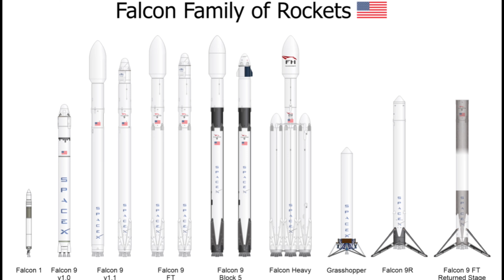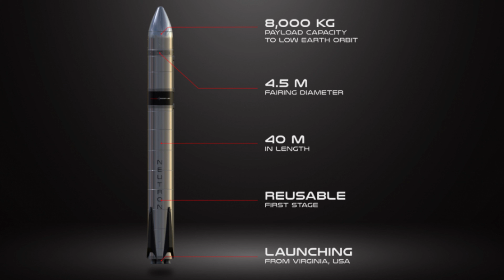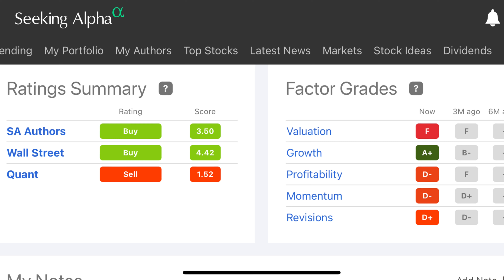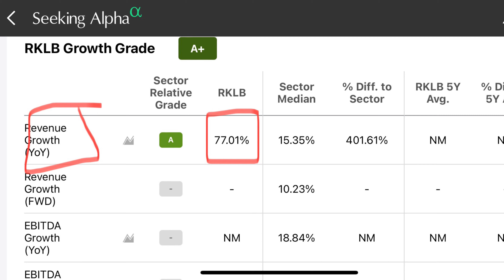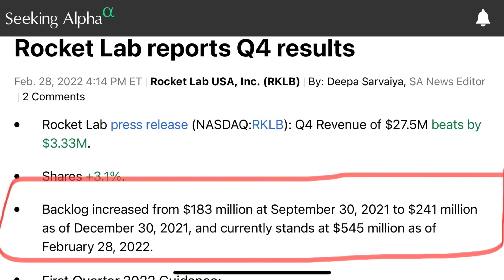سهم Rocket Lab | افضل سهم فضاء | اسهم امريكية بالعربي ( ٦ )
في سنة ٢٠٢٤ قد يصبح ايلون ماسك اول ترليونير في العالم بسبب شركته  space X ( سبيس اكس ) و بما انه اسهم الشركة غير متاحة للاستثمار فافضل طريقة لتحقيق الارباح هي الاستثمار في تاتي افضل شركة في مجال الفضاء بسبب النمو السريع في هذا المجال

شركة rocket lab هي موضوع حلقتنا اليوم لمناقشتها و تحليل السهم و بيان اخر اخبارها.

الروابط

موقع الشركة الالكتروني

Resources

Seeking alpha

Investing.com

Tip ranks